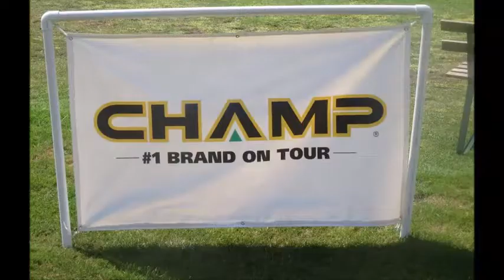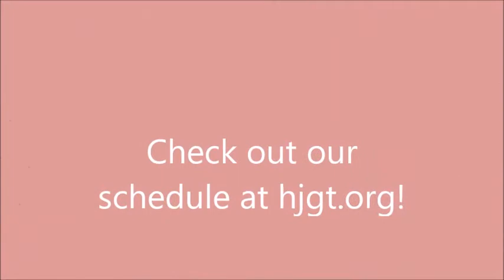2016 HJGT Kansas City Jr. Classic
Highlights from our 36 holes at Sycamore Ridge GC in Spring Hill, KS!